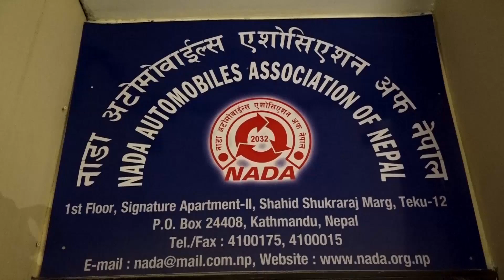निषेधाज्ञा तोड्ने तयारी || NADA Automobiles Association of Nepal || TNT